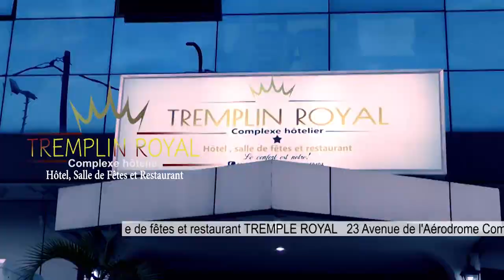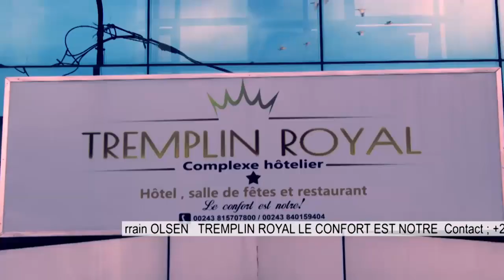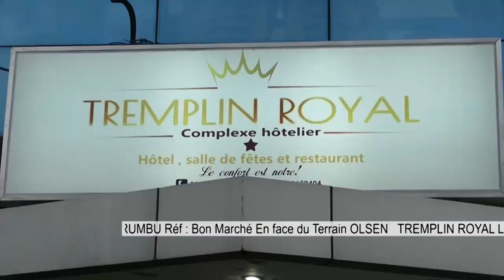🔴2EME AUDIANCE DE KABUYA UDPS,ETAT DE DROIT FRAPPE??!